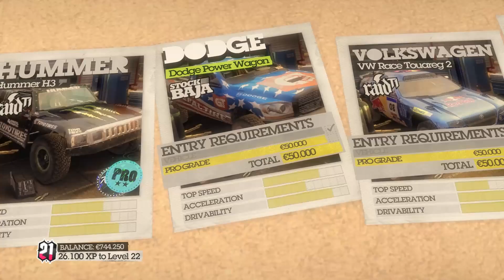Let's play Dirt 2 Part 14 [German] - Die Folge nach dem Sturm | Colin McRae: Dirt 2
Sturm = Ich, wenn ich um 2 Uhr Nachts über Themen rede.
Spiel: Colin McRae: Dirt 2; Codemasters
Sprecher: Marcel (TheTiger15 AKA DerVossybaer)
Steam + XBLive: DerVossybaer
Sprache: Deutsch